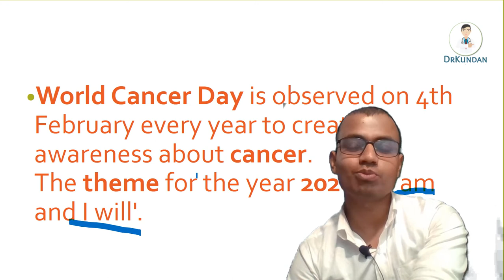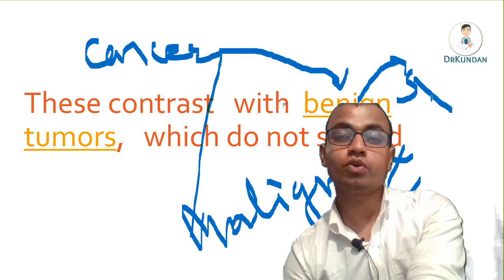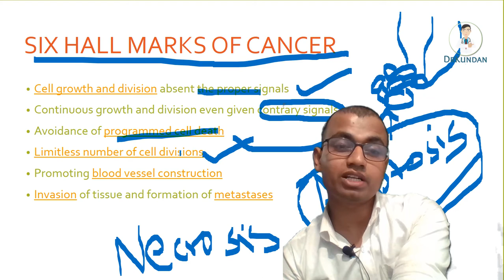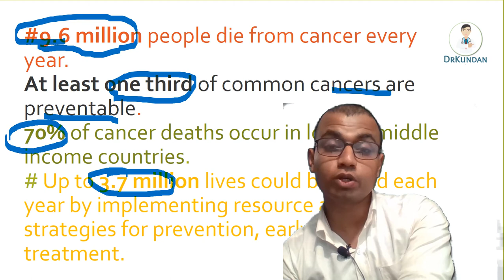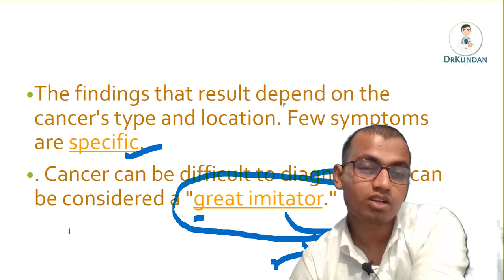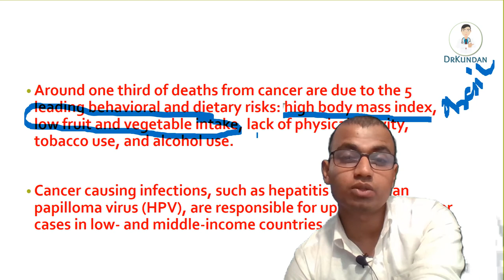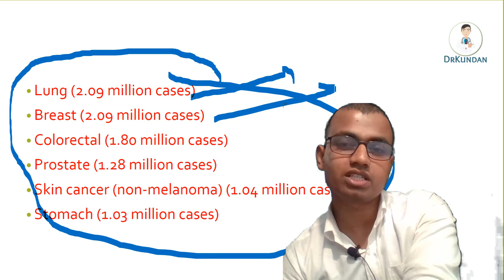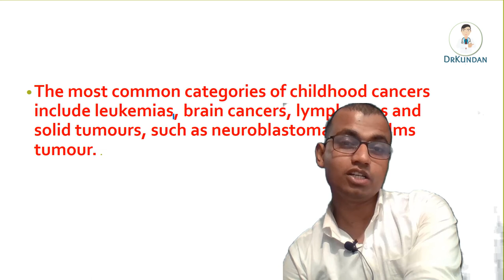LOKSEWA BOOSTER / WORLD CANCER DAY SPECIAL/EPI-3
this video includes 10 improtant mcq on cancer..it was live streamed on our facebook page